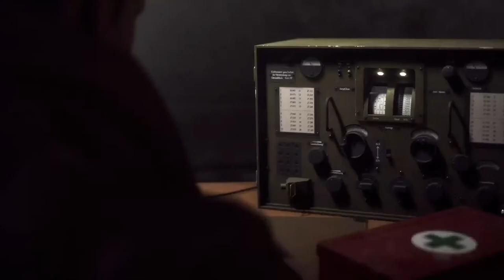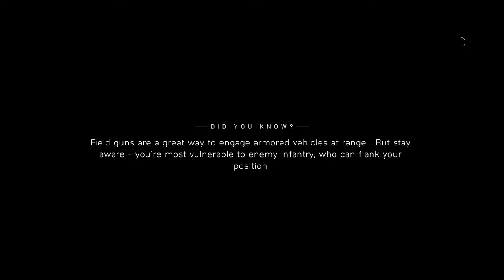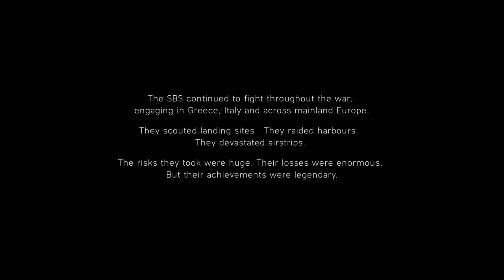UNDER NO FLAG (BattleField) full Game play.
MarioSuper Mario PartyVideogamesNintendo LEGOmarvel superheroes walkthrough guide gameplay minigamesmario party Mario party 10all characters Luigi playthrough all bossescompilationSuper MarioBowserSuper Mario Odysseywii GameCube switch games BlitzwingerLEGO CityDC Comicseducation educational how-to video game education how-to guide video game how-to guides. lego city.